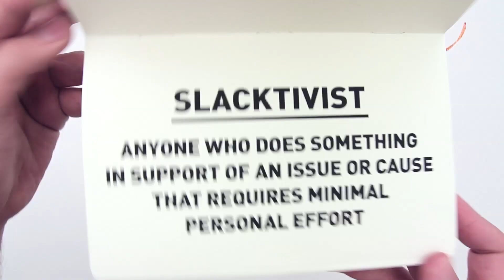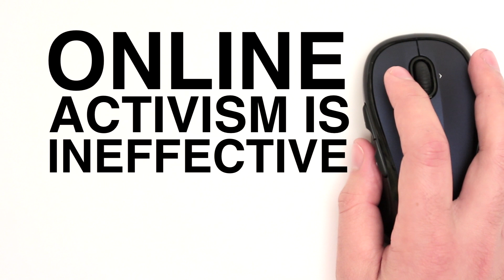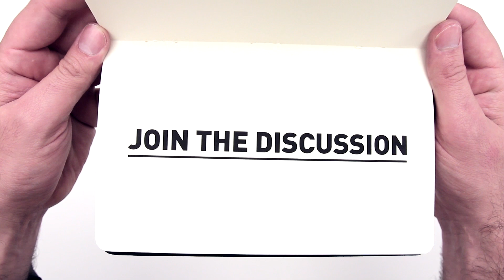Slacktivists vs. Activists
What can online activism achieve? Awareness is one of the greatest assets of the new age and online activism is king of just that. But after the awareness has been risen, what comes next? In this episode of The Coalition the strengths and weaknesses of online activism are outlined.

The Coalition - Slacktivists vs Activists
          by Tomás Whitmore & Julianne Waters